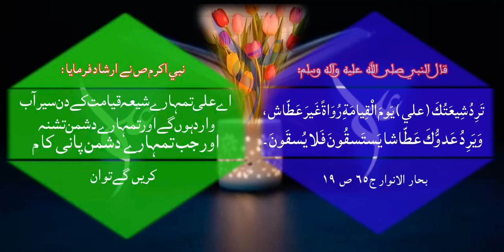Ali a.s ki shia qiyamat mai saeraab hoge. (Hadees no. #6) voice; * Fida Hussain kath*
قال النبي صلى الله عليه وآله: ترد شيعتك (علي) يوم القيامة رواة غير عطاش، ويرد عدوك عطاشا يستسقون فلا يسقون.
 بحار الانوار ج٦٥ ص ١٩
نبي ص نے ارشاد فرمایا اے علی تمہارے شیعہ قیامت کے دن سیر آب وارد ہوں گے اور تمہارے دشمن تشنہ
اور جب تمہارے دشمن پانی کا مطالبہ کریں گےتوان کو نہیں دیا جائے گا۔